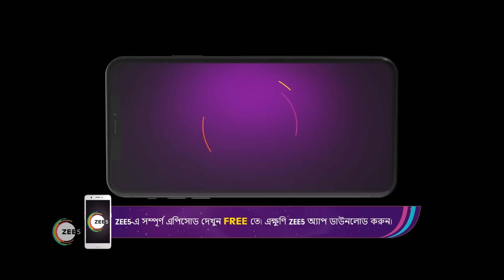Ranga Bou | Ep 50 | Webisode | Feb, 14 2023 | Shruti Das, Gourab Roy Chowdhury | Zee Bangla